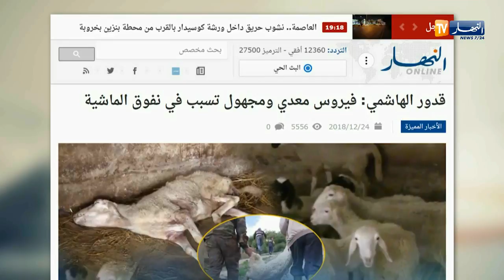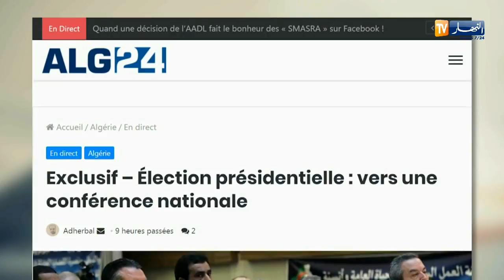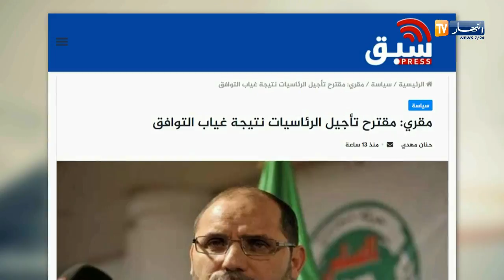قهوة وجورنان: "قدور الهاشمي: فيروس معدي ومجهول تسبب في نفوق الماشية "